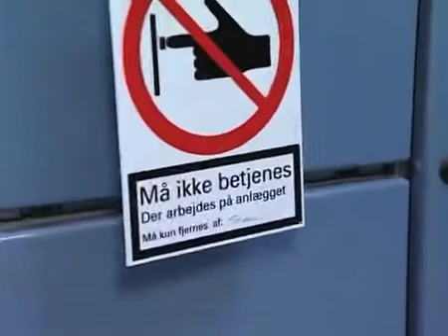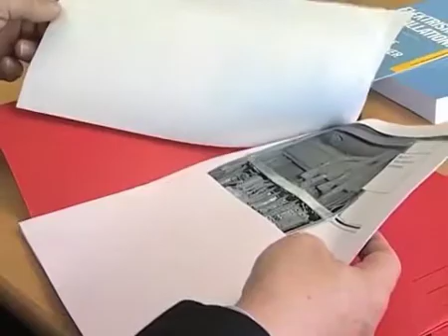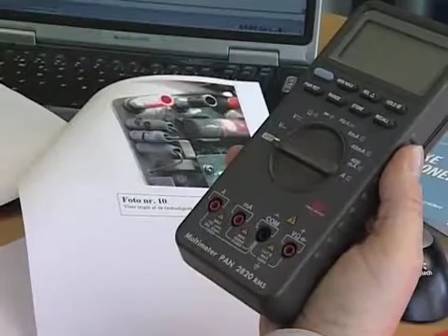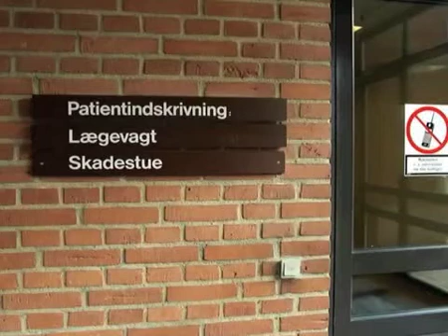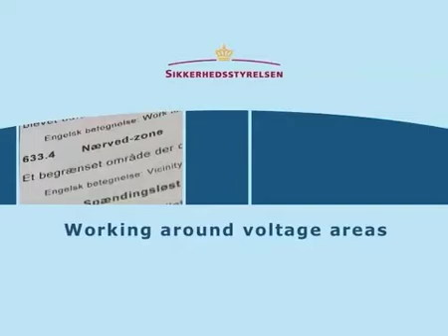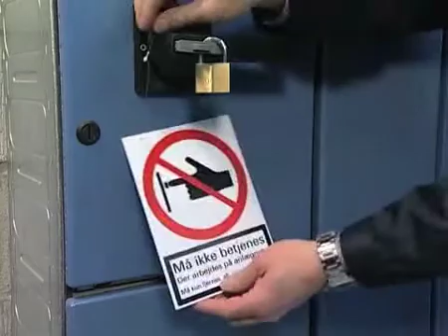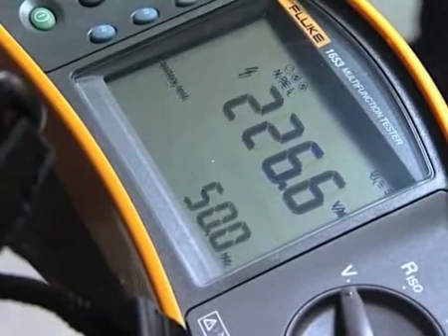Live working on switchboards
L-AUS-arbejde på eltavler - engelsk udgave